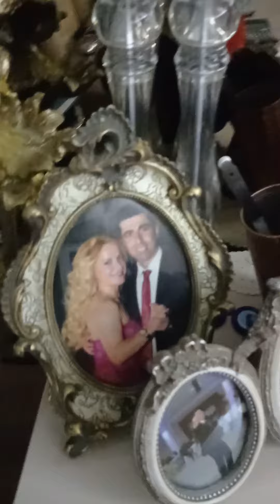Yeni oyuncağım ile mavi kanat eğlendi 😀